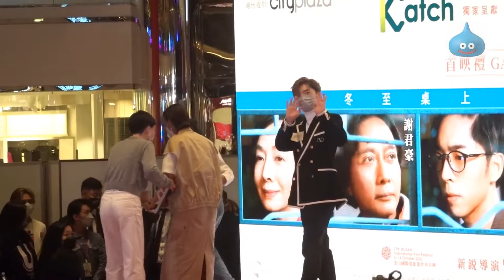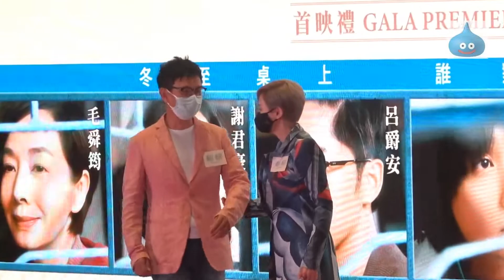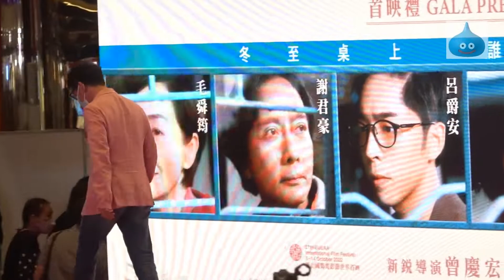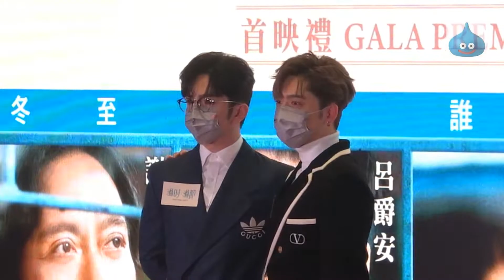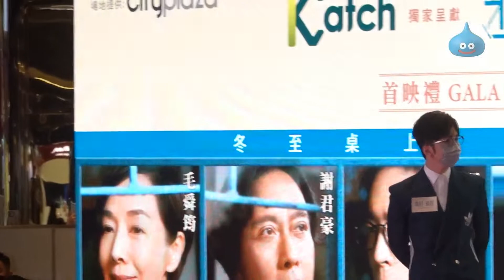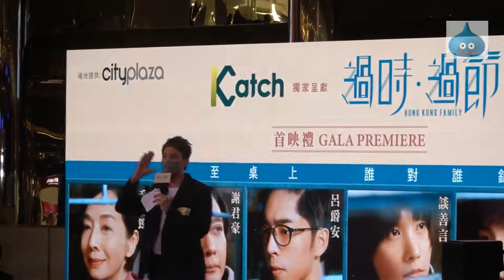《過時·過節》首映禮 花絮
毛舜筠 謝君豪 呂爵安 談善言 盧瀚霆
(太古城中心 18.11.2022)